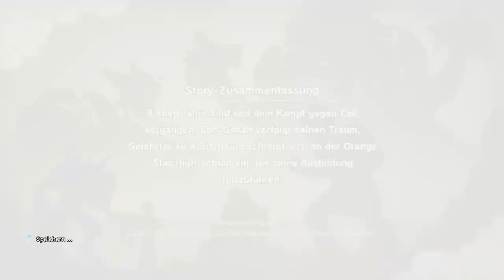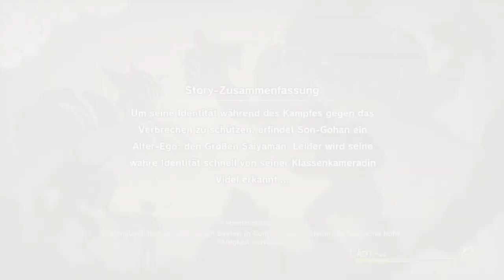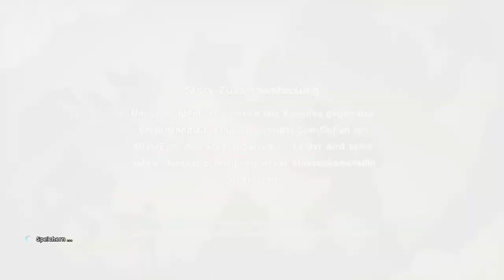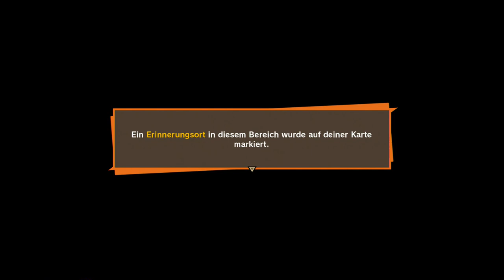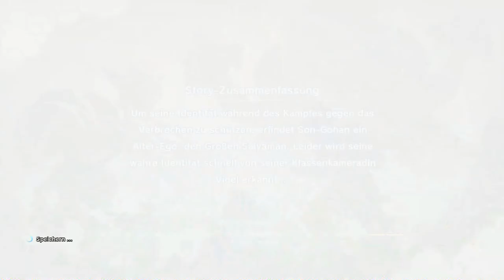#36 Teenager Probleme - Dragon Ball Z: Kakarot (Blind, Deutsch, Let's Play, Playthrough)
Das brauchen wir in DBZ.